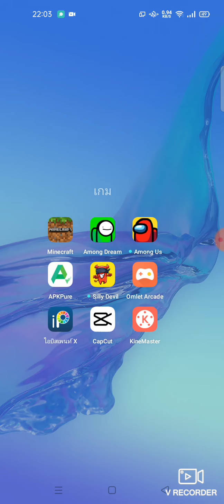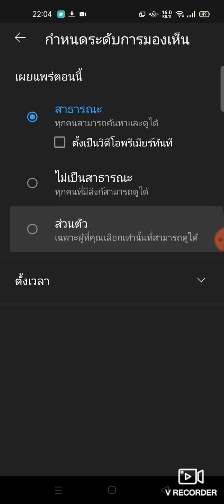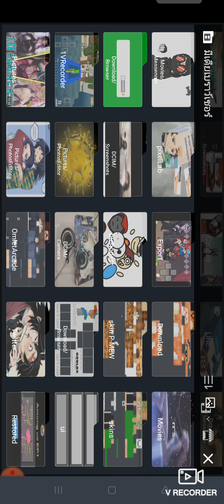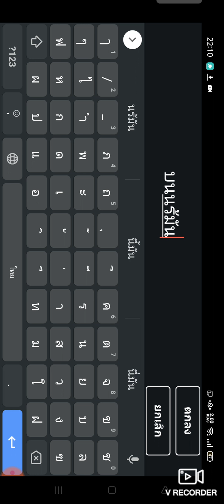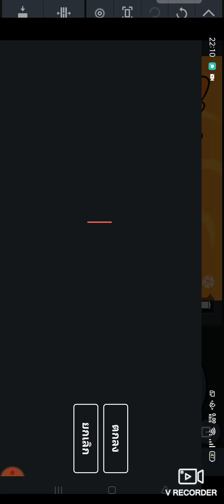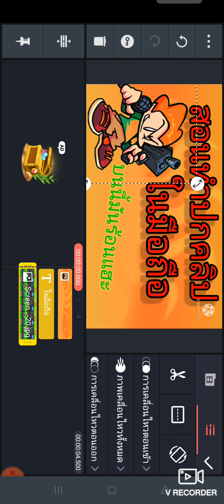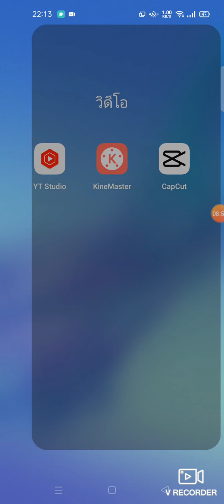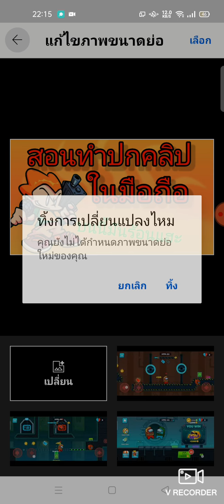สอนทำปกคลิปในมือถือ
ผมขอแนะนำตอนอัพวิดีโอให้ปรับเป็น ส่วนตัว ก่อนครับพอเลือกปกได้แล้วก็ปรับเป็นสาธารณะ
ถ้าพื้อที่น้อย ไม่ต้องใช้ capcut ก็ได้ครับ ตัดคลิปใน kine master เอาก็ได้ครับ
ถ้าอยากออกแบบปกเองใช้แอพ ไอบิสเพน ก็ได้นะครับ(หวังว่าจะมีประโยชน์นะครับ)